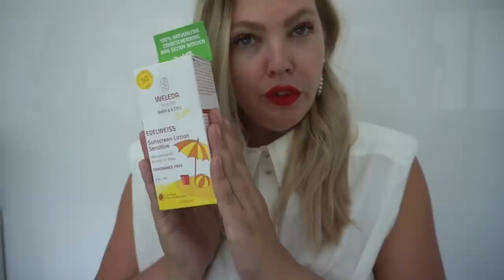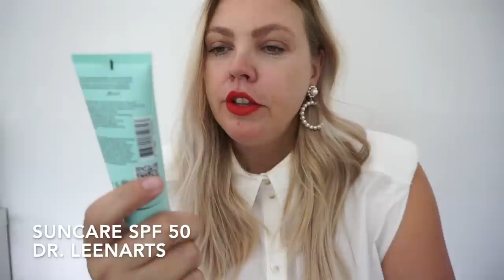ZONNESCHADE | ZONNECREME TEST | MELANOOM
Er is de laatste tijd veel om te doen, wel of niet smeren? En wat is dan een goed product? Ik heb een zonnecrime test gedaan met 6 producten, zónder troep!
De test is geheel onafhankelijk, ik word door geen enkel merk gesponsord.
Ik heb 2 experts geïnterviewd, Masja Mos van stichting Melanoom en dermatoloog Tjinta Brinkhuizen. De interviews waren via zoom, dus iets slechtere beeld-en geluidskwaliteit.